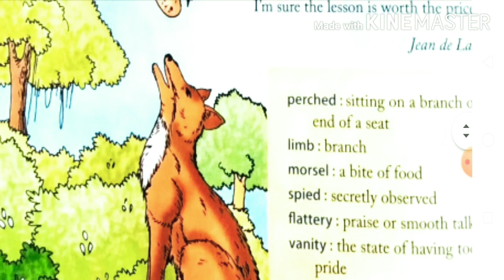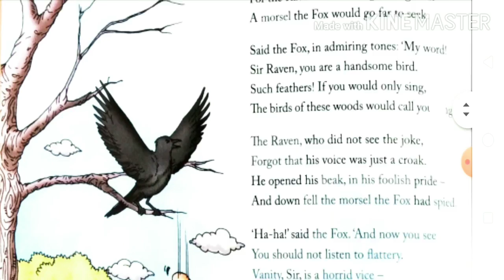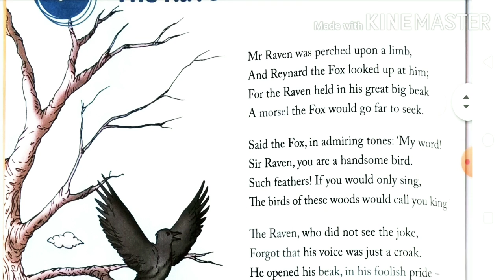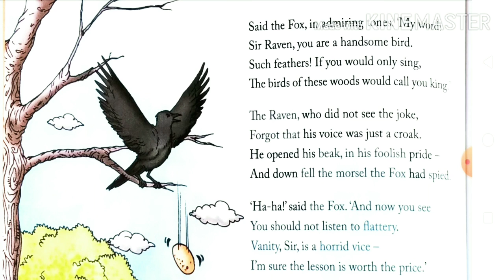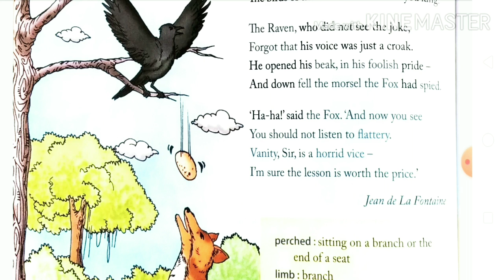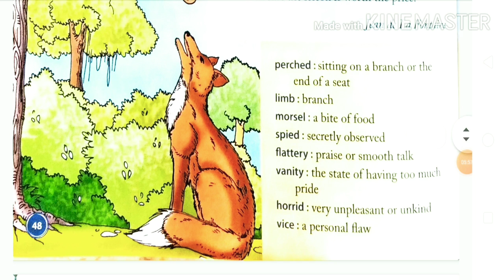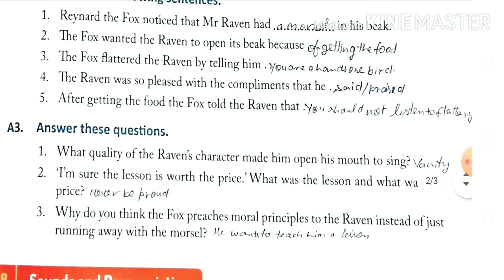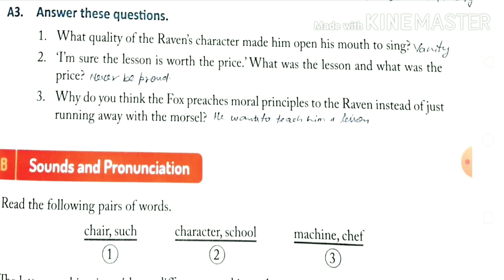Class-6 English, Ch-7 ,"The Raven and the Fox" explained by Mithilesh Sir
Class 6, Ch-7 ,"The Raven and the Fox" explained by Mithilesh Sir

Thanks